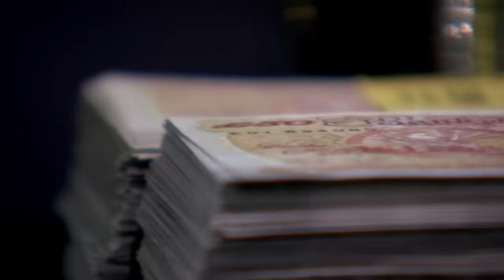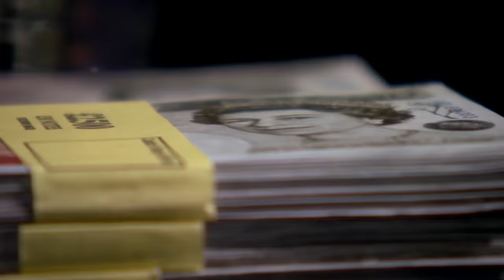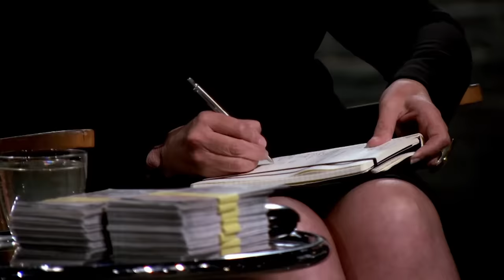Enviro-Thaw Leaves Dragons Speechless After Disclosing Turnover | Dragons’ Den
Karina Oldale of Enviro Thaw is looking for an investment of £115,000 and in return, she's offering 17% of her family-run company. The company holds the European distribution rights for the environmentally friendly product that is commonly used to combat the effects of snow and ice throughout China and Asia. Enviro Thaw was established to expand the Beijing Santywell product line into Europe and provides de-icers that are effective to -55°C.